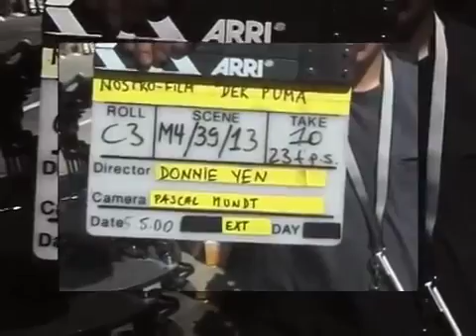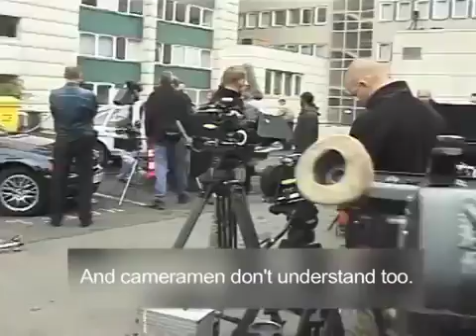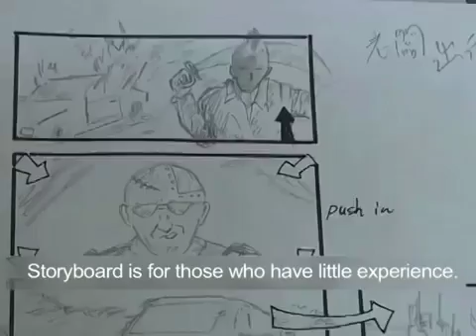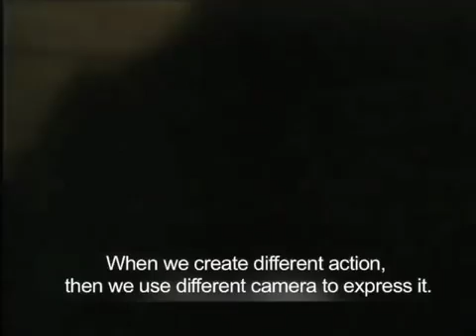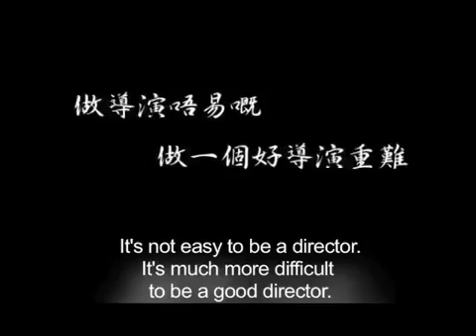Donnie Yen ator chinês de Hong Kong - Style of Action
Donnie Yen Ji-Dan, é um ator chinês de Hong Kong, artista marcial, dublê, diretor, produtor, coreográfo de cenas de ação e medalhista do campeonato mundial de Wushu.
 É bem treinado em várias lutas, como Wushu, Tae Kwon Do, Kick-Boxing e Boxe;
Vida pessoal
Ele se mudou com a família para Hong Kong com apenas dois anos de idade. Depois, aos 11 anos, migrou com os pais para Boston, nos Estados Unidos. Por influência da mãe, Donnie passou a se interessar por artes marciais e assistiu a vários filmes de Kung fu, especialmente os de Bruce Lee, um exemplo admirado e respeitado por ele.
Carreira
Em 1984, Donnie foi escolhido por Yuan Heping, famoso diretor de filmes de ação de Hong Kong, para atuar no seu primeiro filme "Xiao Taiji". A história fala de um jovem, Chen, interpretado por Donnie Yen, que aprende Tai-chi, um tipo de luta chinesa tradicional, para vingar a morte do pai e do irmão. Pelo talento incrível em Kung fu, Donnie se tornou famoso no local. Depois disso, ele ficou com o papel principal em vários filmes como "In the line of duty 4", "New dragon inn" e "Tiger Cage". A cada atuação, Donnie tenta renovar seu estilo e agregar novas técnicas de luta para levar diferentes experiências visuais para o público.
Em 1997, Donnie dirigiu o seu primeiro filme, "Legend of the wolf". A história fala das memórias tristes de um idoso, Feng, interpretado por Donnie Yen, um assassino aposentado e excelente lutador de kung fu. Além de cenas excitantes de luta, o filme também mostra os conflitos psicológicos do protagonista.
Em 2002, Donnie atuou no filme "Herói", dirigido por Zhang Yimou. A história fala sobre um assassino, Wu Ming, que tenta matar Ying Zheng, primeiro imperador da dinastia Qin da China. Donnie interpretou Chang Kong, outro assassino com talento incrível em Kung fu. O elenco também conta com estrelas como Jet Li e Maggie Cheung. O filme estreou em 14 de dezembro de 2002 e arrecadou US$ 177 milhões em todo o mundo. Em 2003, "Herói" foi indicado ao prêmio de melhor filme estrangeiro no Oscar.
Em 2009, Donnie fez o filme "Guarda-costas e assassinos". A história se passa em 15 de outubro de 1906 e conta sobre um grupo heterogêneo de pessoas, como um negociante, um mendigo e um estudante. Eles tinham a mesma tarefa, proteger Sun Yat-sen, famoso revolucionário da China. O filme arrecadou US$ 50 milhões na Ásia e ganhou oito prêmios no 29° Festival de Cinema de Hong Kong.
Filmografia Parcial como Ator
    Yip Man - O Grande Mestre
    Chen Zhen - A Lenda do Punho de Aço (Jing wu feng yun: Chen Zhen)
    O Grande Mestre (Ip Man)
    O Grande Mestre 2 (Ip Man 2)
    O Grande Mestre 3 (Ip Man 3)
    Guarda Costas e Assassinos (Shi yue wei cheng)
    A Imperatriz e Os Guerreiros (Kong saan mei yan / An Empress and the Warriors)
    Flashpoint (Dou fo sin / Flashpoint)
    Dragon Tiger (Lung fu moon)
    Sete Espadas (Qi jian)
    Comando Final (Saat po long / S.P.L.)
    A Dinastia da Espada (Chin gei bin 2: Fa dou daai jin)
    A Liga Contra o Mal (Chin gei bin / The Twins Effect)
    Bater ou Correr em Londres (Shanghai Knights)
    Herói (Ying xiong / Hero / Jet Li's Hero)
    Blade II - O Caçador de Vampiros (Blade II)